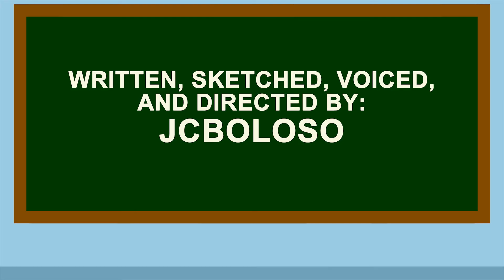Comedy Sketch: Bothering Me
Something's bothering Jeremy.

Written, Sketched, Voiced, and Directed by John Carlo Boloso.

Comedy Sketch (also known as "Please wait for my next video. I'm trying my best to get it done faster!" 😭 ) is a short video showing only one comedic idea for the sake of humanity or whatever on planet Earth that is!